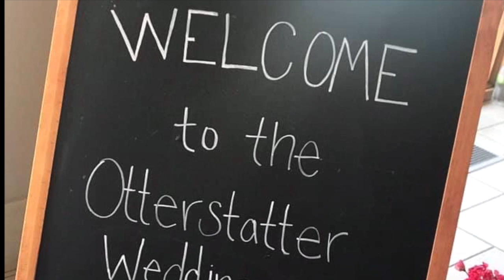wedding recap video: B&T OTTER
This video is about wedding recap video: B&T OTTER